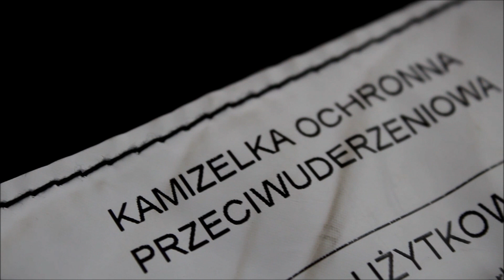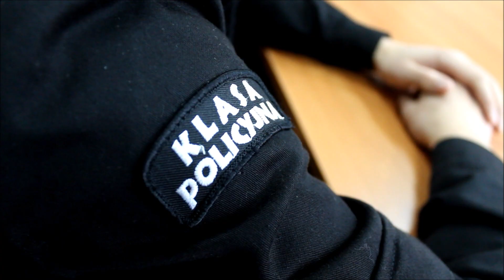Radomska współpraca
Zacieśnia się współpraca szkół z klasami o profilu policyjnym. Przez trzy dni w Sokołowie Podlaskim szkolili się uczniowie z Radomia. Wiele wskazuje, że dzięki zaangażowaniu opiekunów z tych szkół, na uczniów sokołowskiej i radomskiej klasy policyjnej będzie czekało wiele atrakcji.

Przez trzy dni w Sokołowie Podlaskim szkolili się uczniowie klasy policyjnej z Radomia. To efekt współpracy dyrektorów – Zespołu Szkół nr 1 im. KK Baczyńskiego Małgorzaty Baranowskiej i Katarzyny Kołodziejskiej – Dyrektora Szkoły Zakładu Doskonalenia Zawodowego z Radomia.  Szkolenie zostało przeprowadzone przy udziale Niepublicznej Placówki Kształcenia Ustawicznego Dla Dorosłych „CEL”. Głównym prowadzącym był Piotr Adamczuk, wychowawca i opiekun sokołowskiej klasy mundurowej, a zarazem pracownik Komendy Powiatowej Policji w Sokołowie Podlaskim.

Zajęcia odbywały się w Zespole Szkół nr 1, na strzelnicy, basenie oraz Komendzie Powiatowej Policji. W ramach szkolenia młodzież doskonaliła zajęcia z taktyki i techniki interwencji służb mundurowych, samoobrony oraz strzelania. Był też czas na poznanie tajników pracy i wyposażenia do służby policjantów. Podczas spotkania przyszli policjanci oglądali uzbrojenie znajdujące się na wyposażeniu policji oraz dowiedzieli się o sposobach zabezpieczania śladów kryminalistycznych na miejscach przestępstwa.

Każdy z uczestników otrzymał specjalny certyfikat ukończenia szkolenia, potwierdzający zdobytą wiedze i umiejętności.

Należy podkreślić, że sokołowska klasa mundurowa, chociaż funkcjonuje dopiero od miesiąca września, dość szybko nawiązuje współpracę z innymi placówkami. Wróży to uczniom klasy szybkie zdobycie nowego, tak ważnego doświadczenia. Trzymamy kciuki, aby współpraca pomiędzy radomską, doświadczoną szkoła, a sokołowską klasą, dalej przebiegała na takim poziomie.